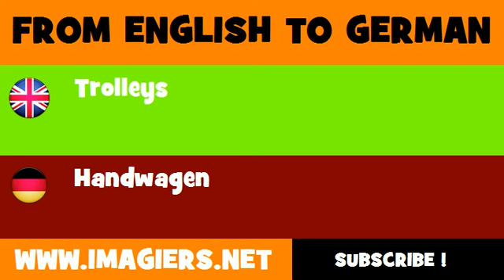FROM ENGLISH TO GERMAN = Trolleys